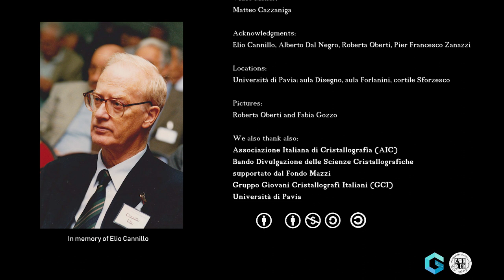GCI TALKS TO… Senior crystallographers. Crystallography back in the days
Acknowledgments:
Elio Cannillo
Alberto Dal Negro
Roberta Oberti
Pier Francesco Zanazzi

Locations: Università degli Studi di Pavia

Università degli Studi di Pavia